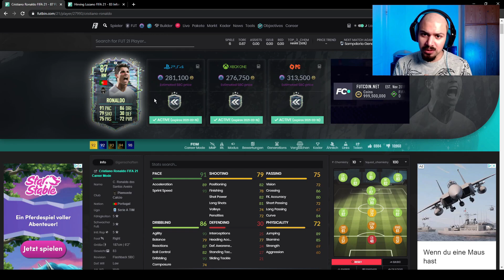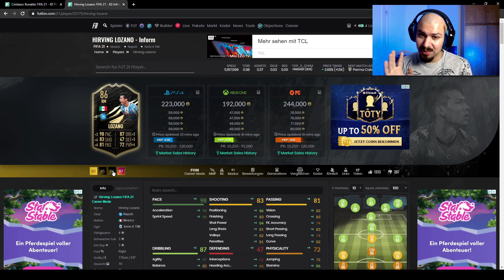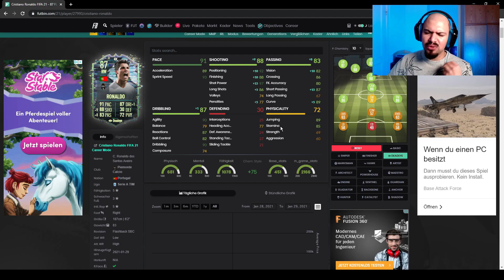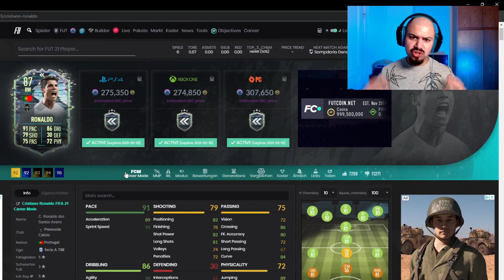CRISTIANO RONALDO 87 FLASHBACK PLAYER REVIEW - EIN CR7 FÜR 280K?! 🤯🧐 - FIFA 21 Ultimate Team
Heyo Moinsen Leute,
Herzlich Willkommen auf meinem YouTube Channel! 🤙🏻🤙🏻
In diesem FIFA 21 Player Review geht es um die 87 Flashback Karte von Cristiano Ronaldo.
Ich wünsche Euch Allen Viel Spaß!
Euer Movzy 💙